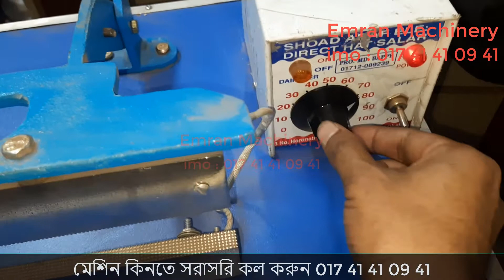মেনুয়াল প্যাকিং মেশিন । Manual Packing Machine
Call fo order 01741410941